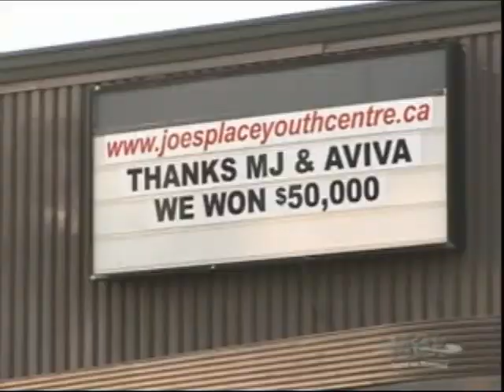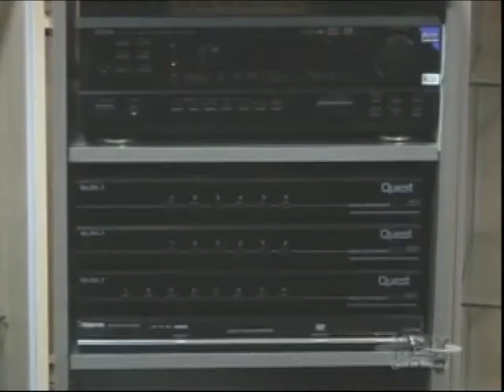Joe's Place (Part 2 of 2)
Joe Dueck's Moose Jaw, Saskatchewan youth centre seen on SaskTel Max, Spring 2010.

Topics in this segment include the current kitchen and the impact of winning the $50,000 grant from Aviva is.